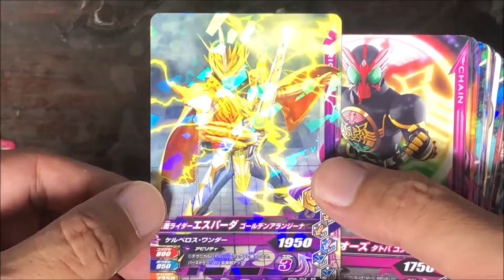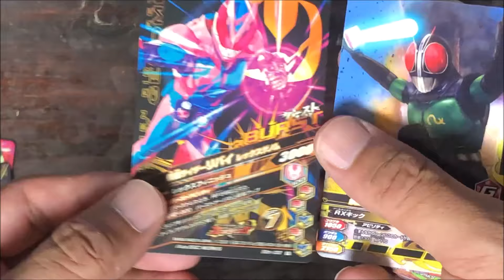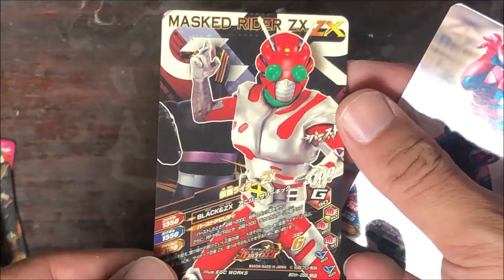ガンバライジング 50th弾 5000円分 再チャレンジ‼＾＾ダグバが欲しい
配列順になっています。
前回のゼロワンに続き50thのダブルを引きました！！＾＾しかもメモリアルタッグのカブトも出るとは！
楽しいのでもう一回決定⁉　笑

ガンバライジング　50th弾
ダブル、カブトの二つで大当たりでもいいよね